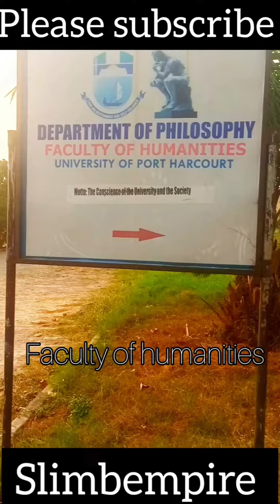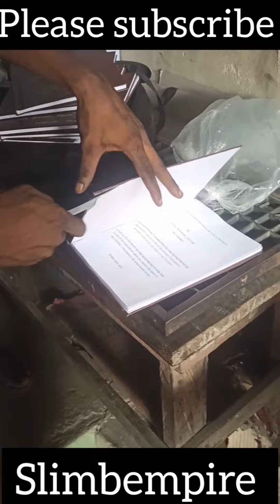A MINI TOUR IN THE UNIVERSITY OF PORTHARCOURT#uniport